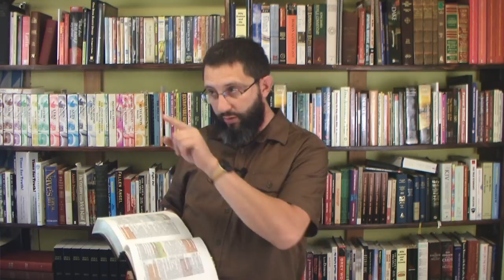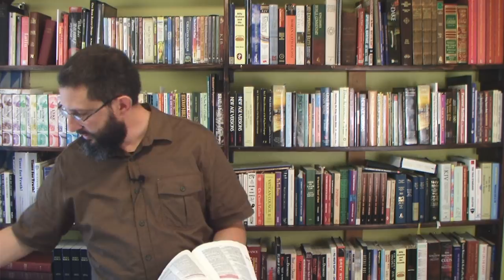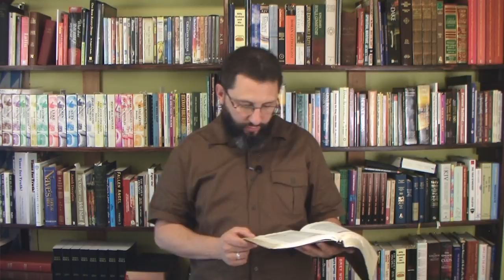Revelation 18 For Bible-Believing Christians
Finally back to the Revelation studies!